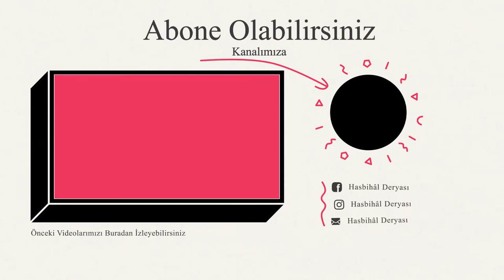HZ.ÖMERİN HANÇERLENME HADİSESİ